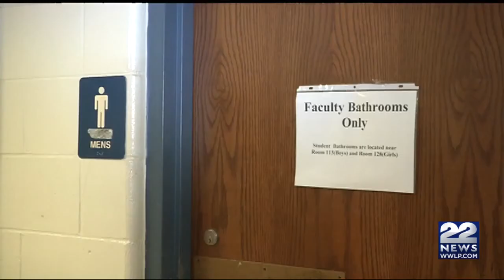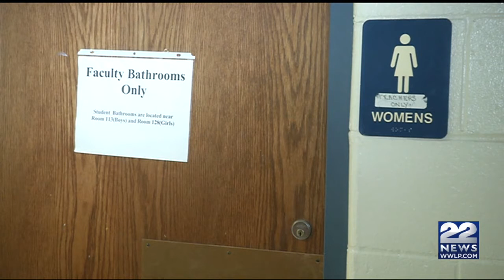Gender neutral bathrooms offered at western Mass. schools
The Northampton Superintendents office said gender-neutral bathrooms will be opening in all Northampton schools.